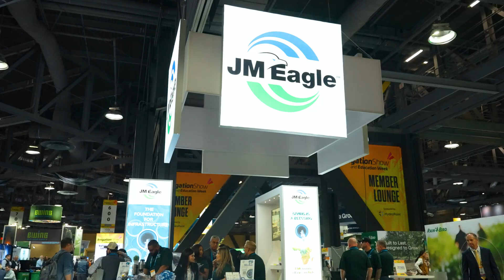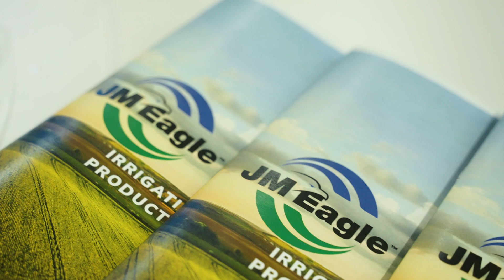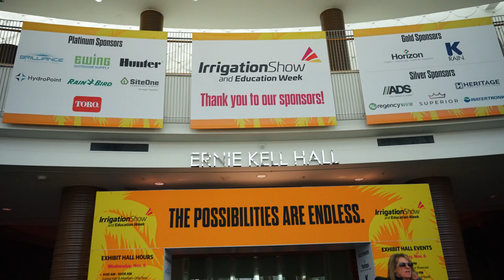JM Eagle launch of AgriLoc at the Irrigation Association Show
JM Eagle launched our new innovative agricultural device, AgriLoc at the 2024 Irrigation Association show in Long Beach, CA. It was so great to meet with our clients, enjoy time with new customers and bring AgriLoc to the world, a truly remarkable product that is the future of Irrigation infrastructure in the USA. Designed by agricultural engineers with farmers in mind.